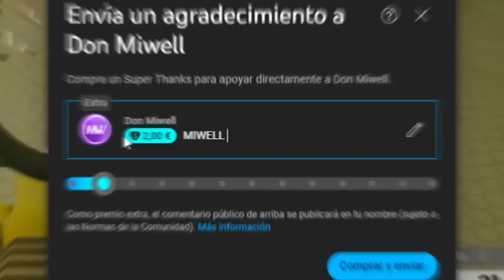MONTAGNE ES DE LO MEJOR DEL JUEGO | MIWELL